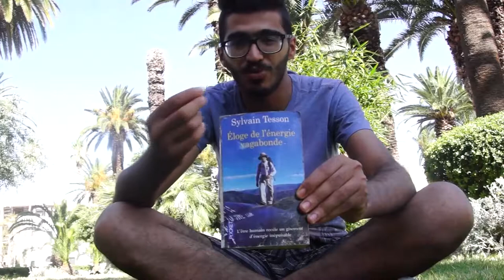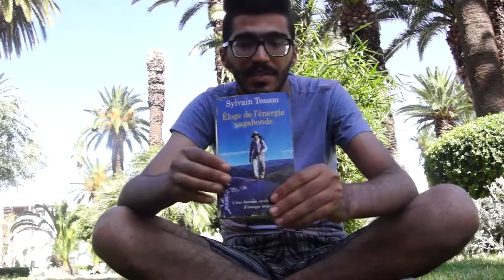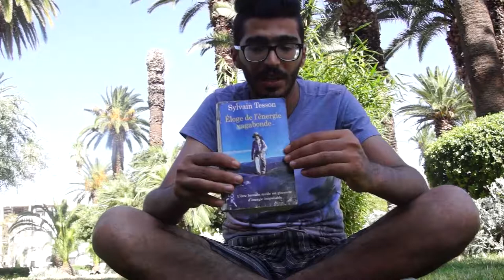Atef Hsini Le Voyageur Episode 03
تحب تعرف كيفاش تسافر بباسبور تونسي؟ هاو الحل